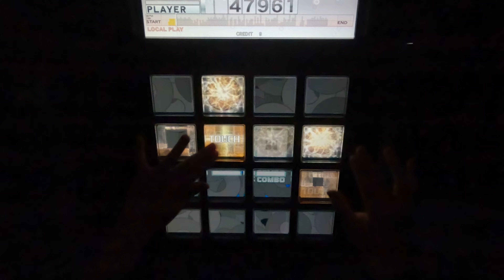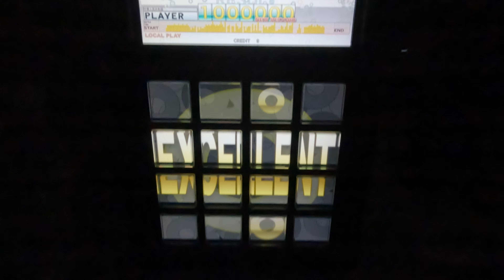［jubeat / 乐动魔方 全国对战版 ] Heart of Gold [EXT / 9] EXC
Player : F2*R1T-Y
Title : Heart of Gold
Artist : Alice Nine
LEVEL : 9 (EXT)